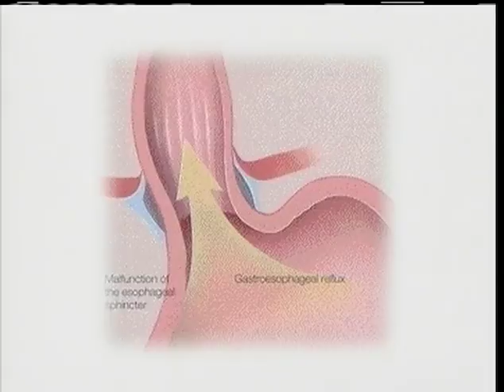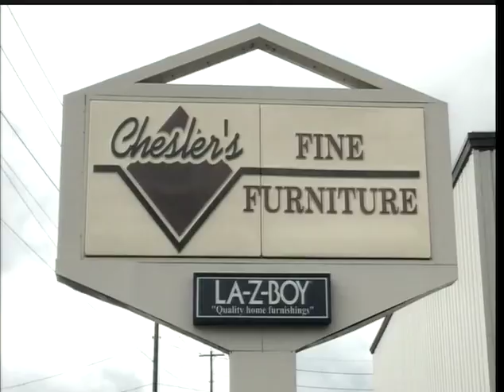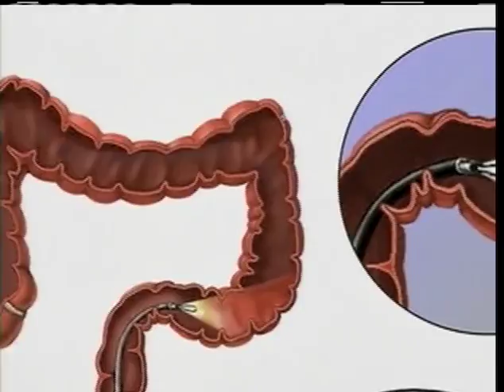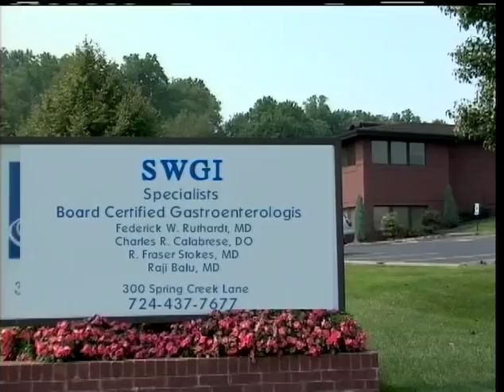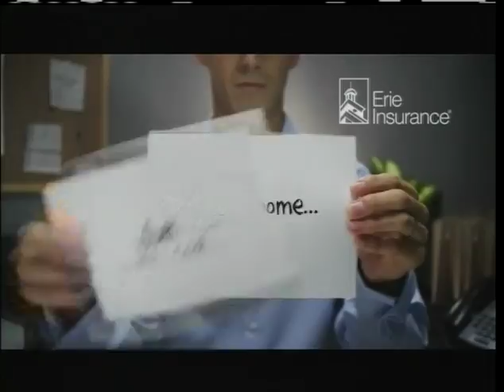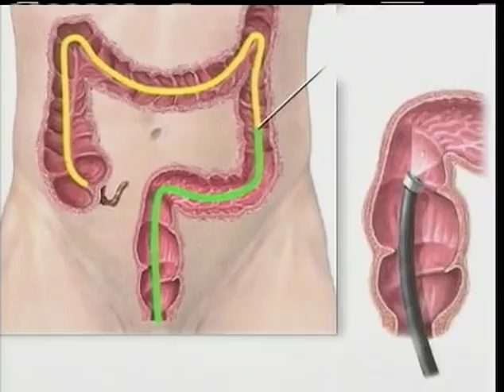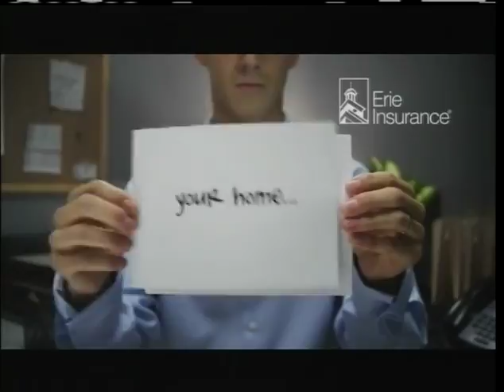Boys Soccer Laurel Highlands at Belle Vernon 9/13/16